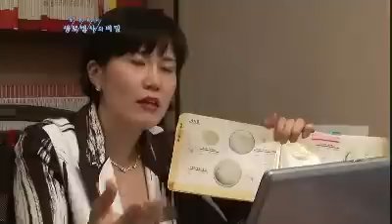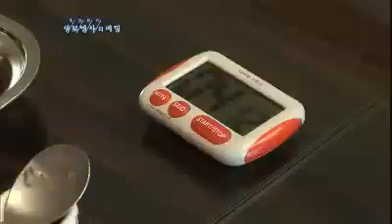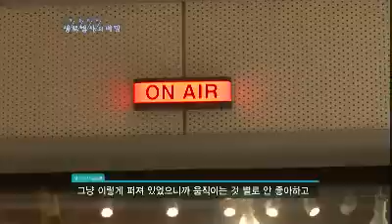Mysteries of the Human Body #04 20110924